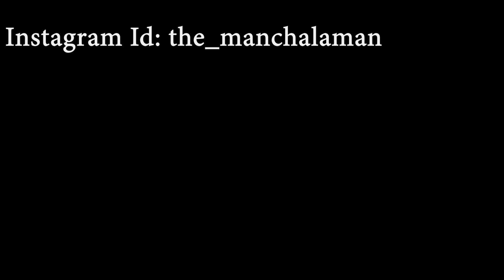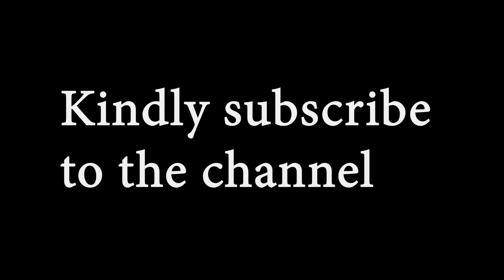Barua program aur shadi Vlogs | The Manchala Man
Brother Barua program and wedding
 बरुआ प्रोग्राम  जो ब्राम्हण जाती में शादी  से पहले किया जाता है ये हमारे रीति रिवाज़ है जो हमे   खुशिया प्रदान करते है

Vlogging Setup
My camera
GoPro Hero 9
Gorilla Tripod